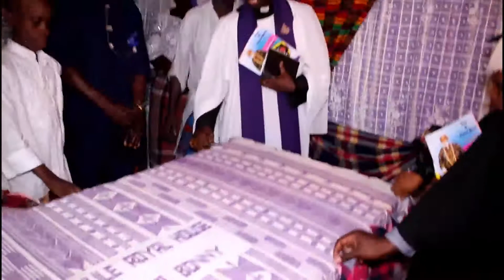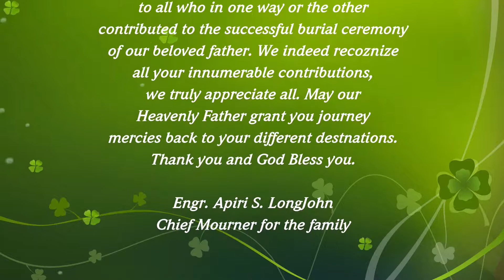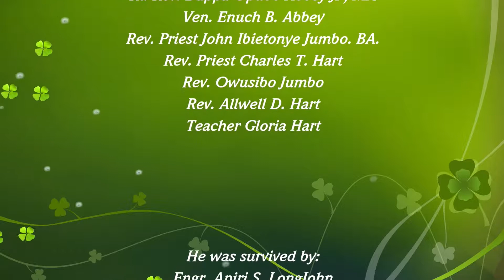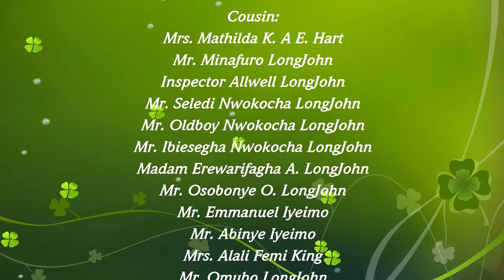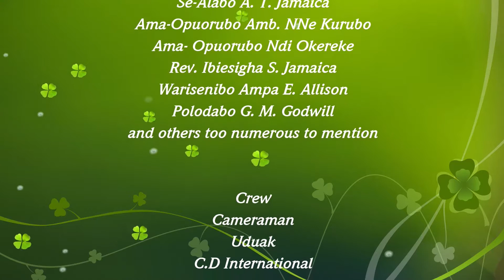Full-HD-2: Amaopusenibo Stephen Aladieokuma LongJohn